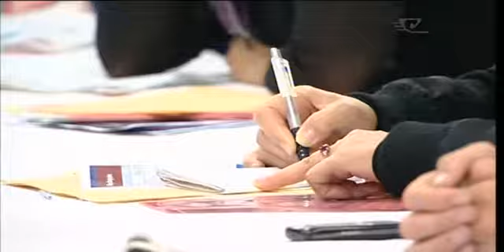Te Kahui Whetu annual gathering held for NZEI teachers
Kotahi rau, e waru tekau nga tumuaki me nga kaiako ka pooii atu ki Te Kura Kaupapa Maori o Tupoho i Whanganui hei enei rangi whakataa nei, mo te hui matauranga e kiia nei, ko Te Kahui Whetu.